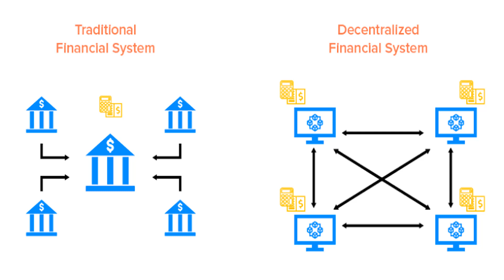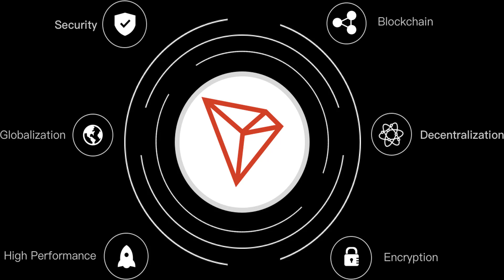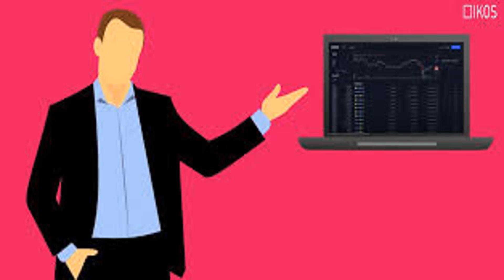An Overview on Oikos DeFi Platform Built on Tron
Oikos is a Tron based synthetic asset platform that provides on-chain exposure to fiat currencies, commodities, stocks, and indices. Synthetic assets (Synths) are backed by Oikos Network Tokens (OKS) locked into a smart contract as collateral. Synths track the prices of various assets, allowing crypto-native and unbanked users to trade P2C (peer-to-contract) on Oikos Exchange without liquidity limitations.

Important link on Oikos;